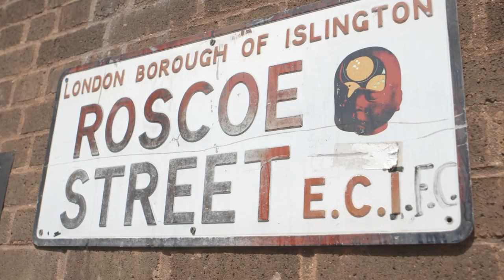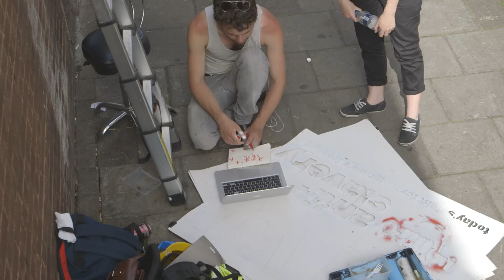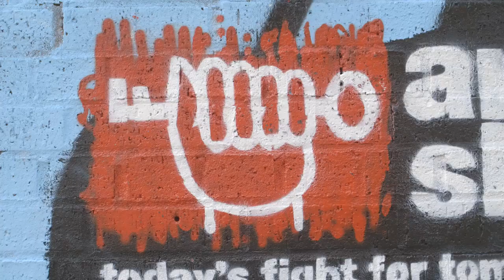Team Invisible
Team Invisible is a campaign by Anti-Slavery International to raise awareness of trafficking and forced labour in the UK in the run up to the Olympics. Team Invisible are the thousands of people forced to work, under the threat of violence as modern slaves. Stripped of their rights, they are giving more blood, sweat and tears than any other team in the build-up to London 2012.
They are invisible to the majority of us, but human traffickers and abusive employers can use the Olympic Games to deceive and exploit the vulnerable in London into believing that there are many decent jobs on offer.
Anti-Slavery International is calling for the Games to leave a positive legacy by ending human trafficking and forced labour around major sporting events such as the Olympics.